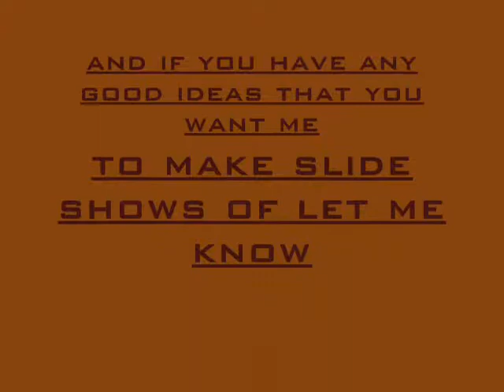my fist awsome lowrider slide show video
hellos peoples